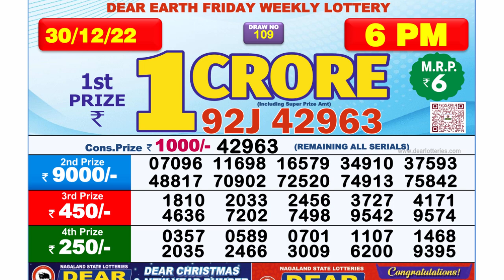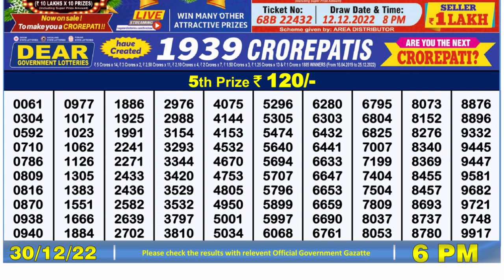Dear Lottery Sambad 6pm today 30.12.22 Nagaland State Lottery Result